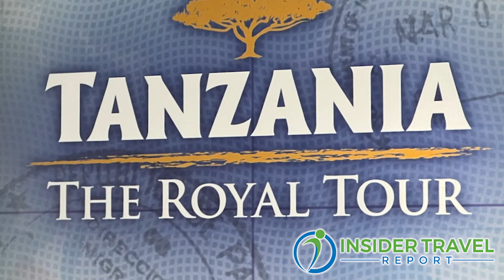Insider Video: Discover Peter Greenberg’s New “Tanzania-The Royal Tour”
Peter Greenberg, CBS News travel editor and PBS travel show producer, talks with James Shillinglaw of Insider Travel Report at the premiere of his new “Tanzania-The Royal Tour,” where Tanzania’s impressive female president, Samia Suluhu Hassan, offers Greenberg an intriguing and fascinating look at her East African country.